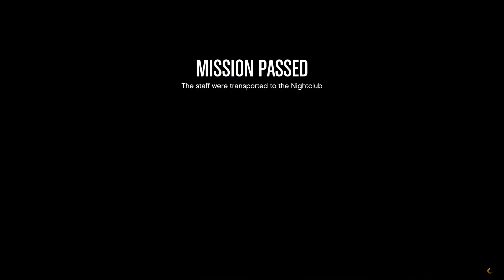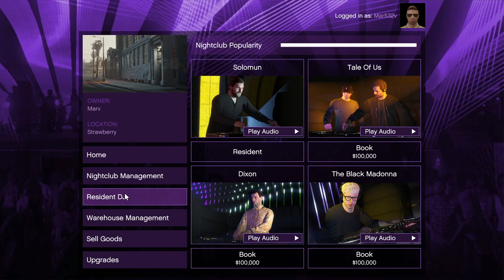Noční klub GTA Online CZ/SK